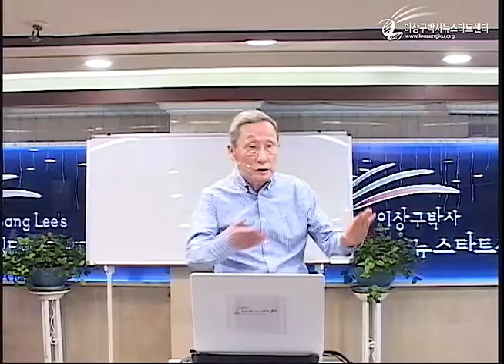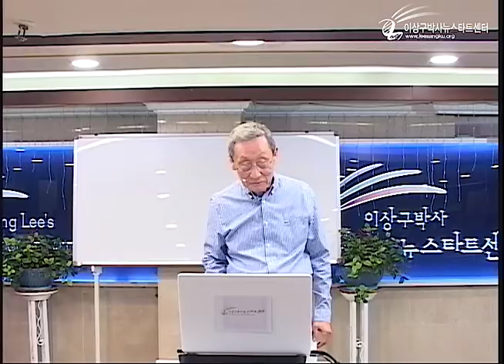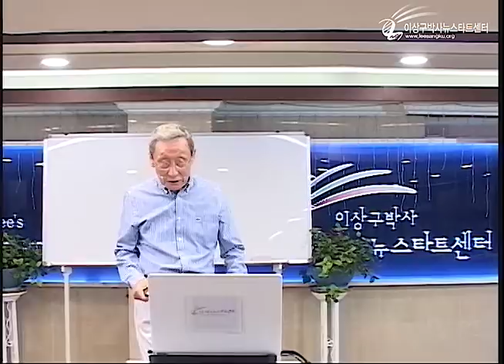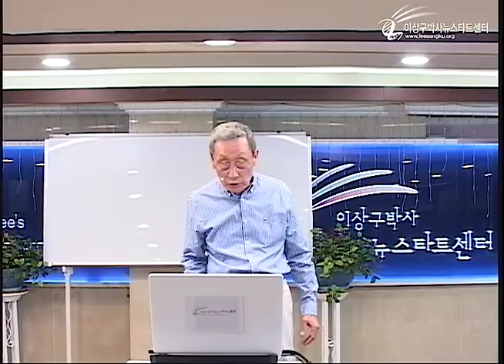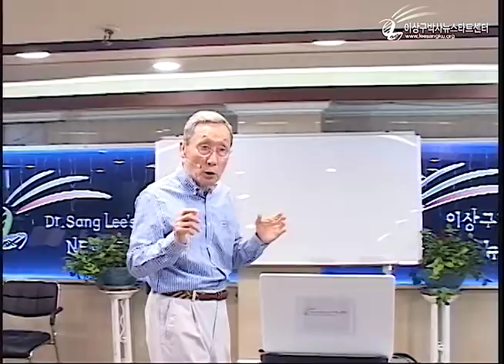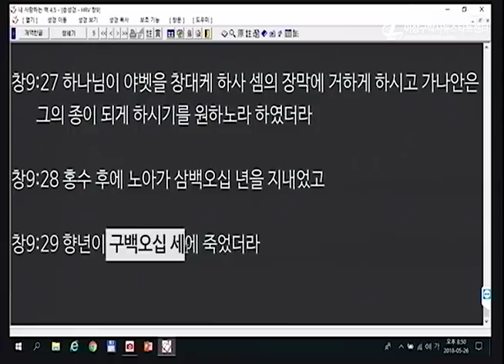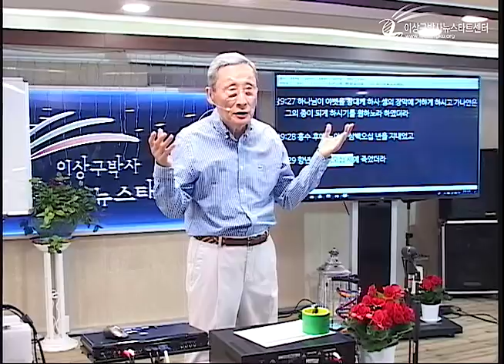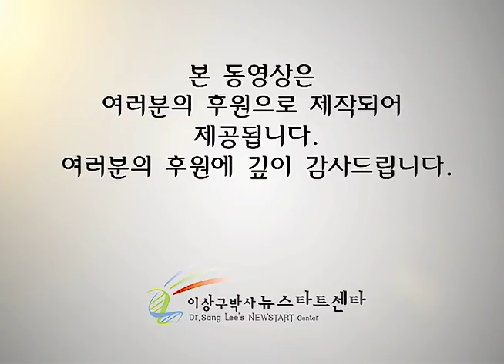R216 11 우울증의 극복 (2)